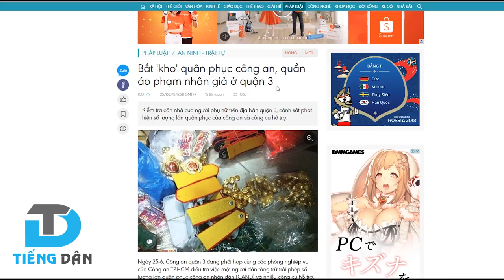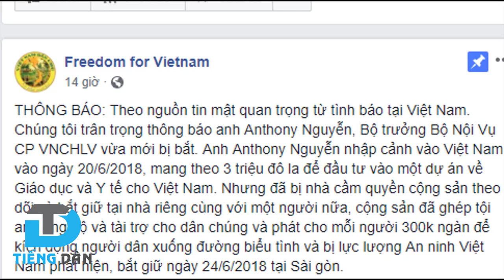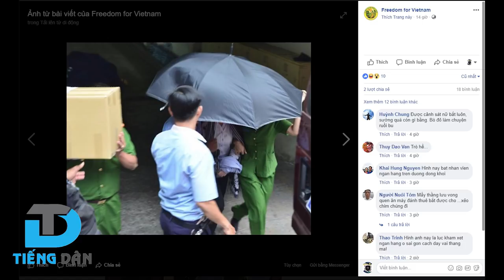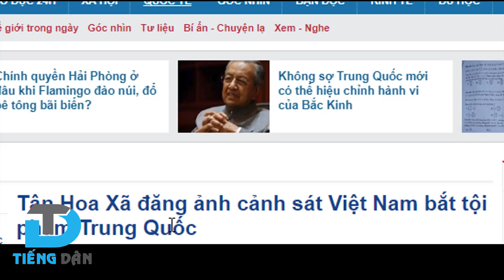Thực hư chuyện Anthony Nguyễn mang về Việt Nam 3 triệu đô và bị bắt?